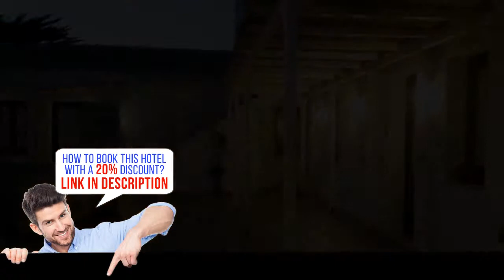Casa Vacanze Senia Del Rais, Favignana, Italy, HD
Casa Vacanze Senia Del Rais is located in Favignana, just 12 miles from Trapani. San Vito lo Capo is 28 miles away. Free WiFi is featured throughout the property and free private parking is available on site.
The property is air conditioned and features a flat-screen TV. Some units also have a kitchen, fitted with an oven and refrigerator. Every unit is equipped with a private bathroom with free toiletries. Towels are provided.
Casa Vacanze Senia Del Rais also includes a terrace.
Marsala is 10 miles from Casa Vacanze Senia Del Rais. Vincenzo Florio Airport is 9 miles from the property.